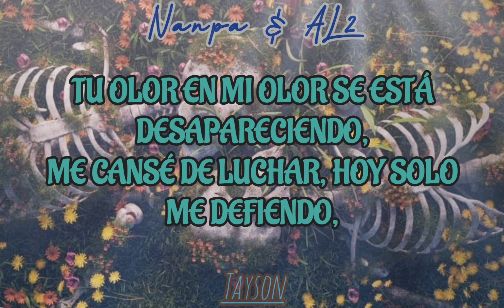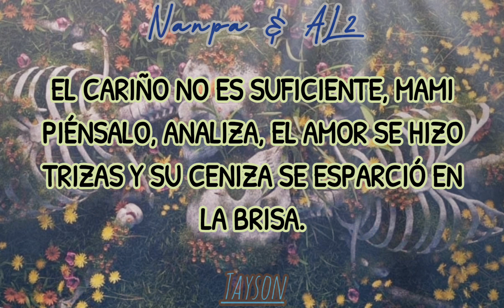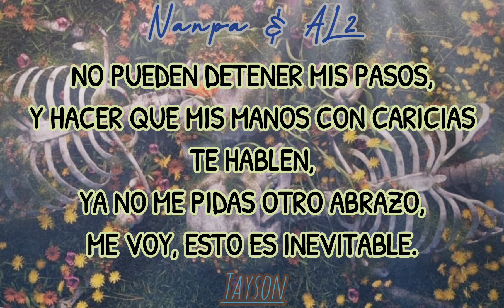Inevitable - Nanpa Básico x Al2 [Letra]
"Si te queda algo de mi, devuélveme un poco..."